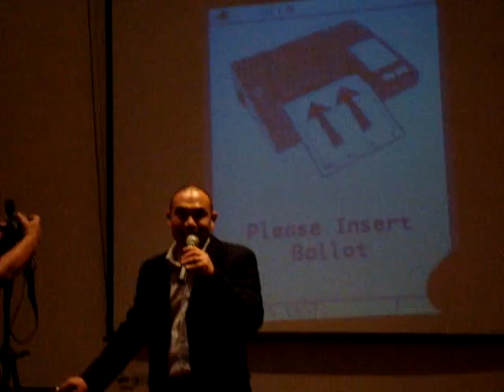Automated Election Part 6